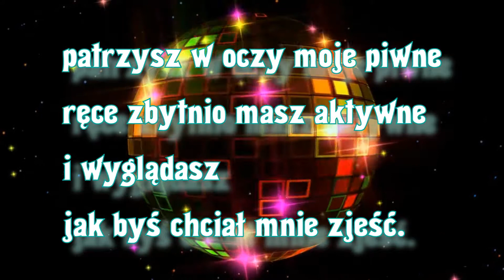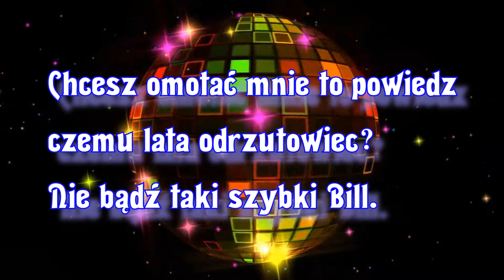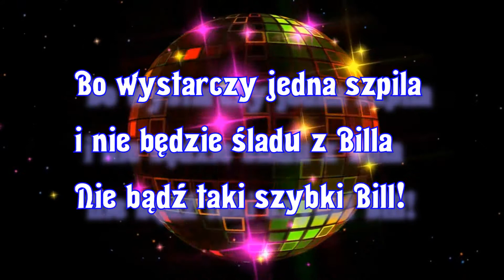Instr_Nie bądź taki szybki Bill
Kasia Sobczyk_Nie bądź taki szybki Bill